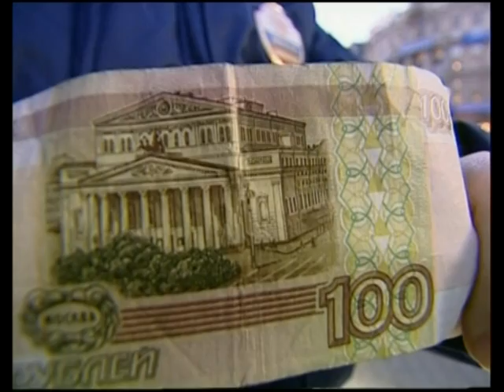"Фитиль" 2004 год "Три билета в Большой"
ТСЖ "Фитиль" №1, «Три билета в «Большой», 2004 год, Автор сценария Шаров, Куратов, Максимов В., В ролях Угольников Игорь, Калягин Александр